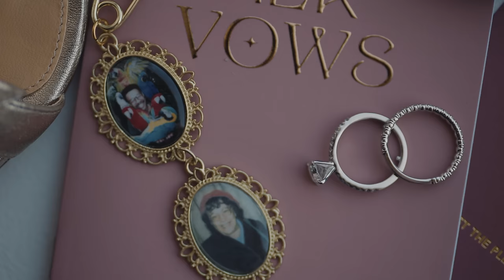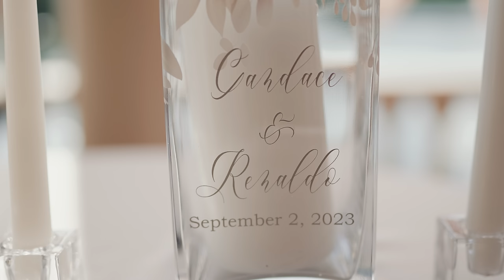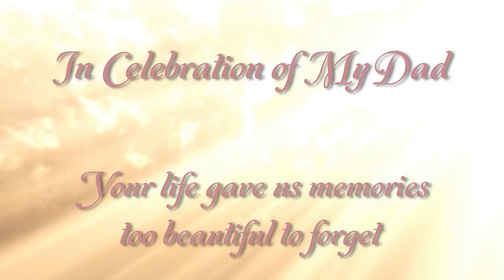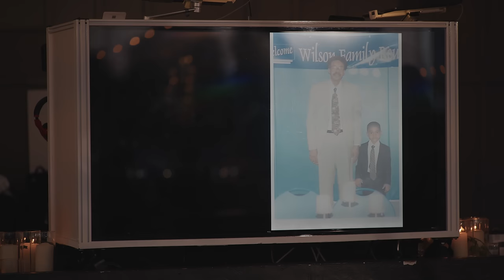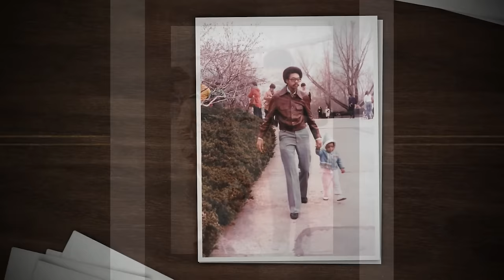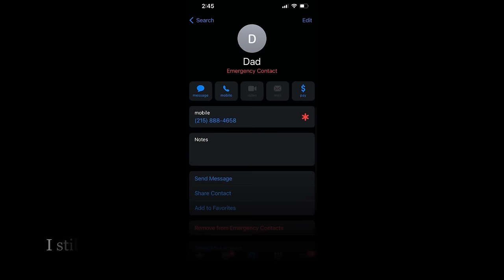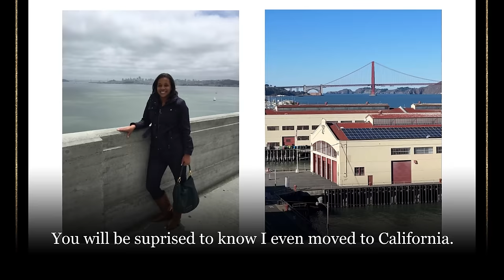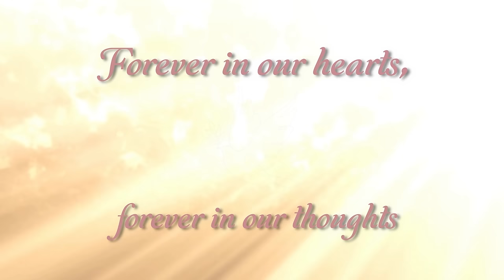Love’s Symphony | Candace & Renaldo Wedding Video | Water Works, Philadelphia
Dive into the melodic tale of Candace and Renaldo as we unveil their enchanting wedding video, set against the iconic backdrop of Water Works in Philadelphia. 💍 HAK Weddings is thrilled to present every moment of their special day, a harmonious blend of love, laughter, and timeless memories.

🌟 Witness the heartfelt promises and the joyous celebrations that filled the air as Candace and Renaldo exchanged vows amidst the historical charm of Water Works. Every frame captures the essence of their extraordinary love story, a symphony of two souls uniting in perfect harmony.

📸 Our expert videographers crafted this visual masterpiece, ensuring that every emotion, every smile, and every tender moment is preserved. Water Works' elegance provided the ideal setting, enhancing the magic of this remarkable day.

🔗 Eager for more captivating wedding videography and photography? to witness the artistry that defines HAK Weddings.

Leave your heartfelt wishes for the couple in the comments below.

💌 Dreaming of your own magical wedding day? Let us craft the symphony of your love story, just as we did for Candace and Renaldo.